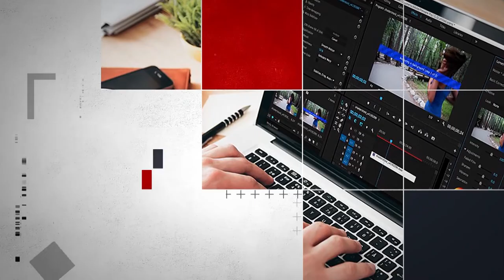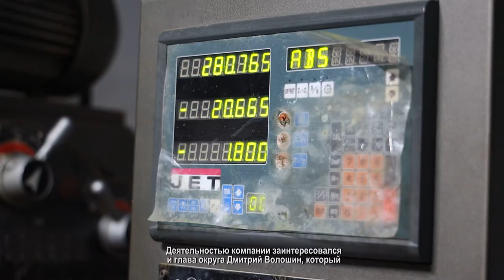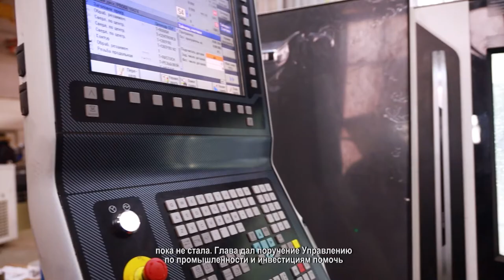В Химках изготавливают предметы декора из латуни. 17.02.2021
Что объединяет башню Око в Москва-Сити и крымские отели? Лестничные ограждения из латуни, способные добавить роскоши любому интерьеру. Предметы декора, украшающие рестораны и отели высшего класса по всей стране, изготавливают силами 76 человек в Химках.